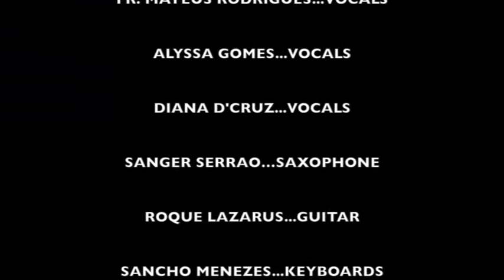Good Morning Lord-live in concert!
Smoking Chutney's finale song featuring everyone who performed with the band.